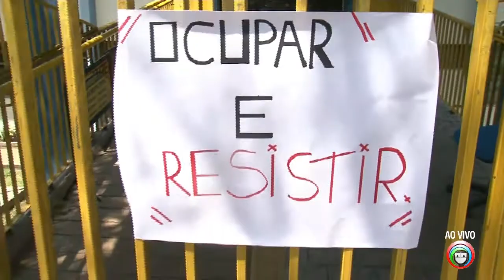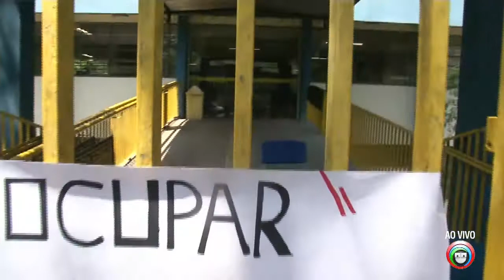Em meio as paralisações aumentou o número de escolas ocupadas em Londrina